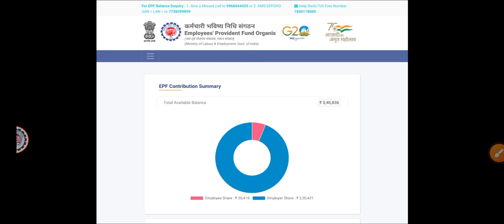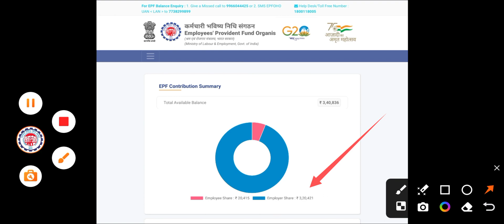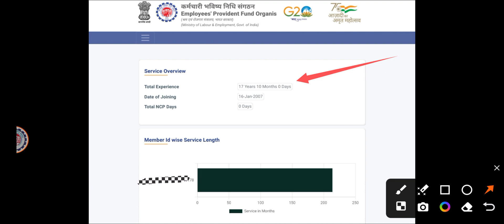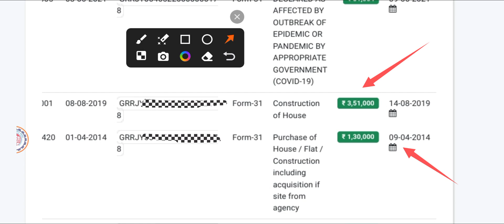How To Withdraw Employer Share in Telugu | Already taken 2 times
How To Withdraw Employer Share
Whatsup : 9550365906